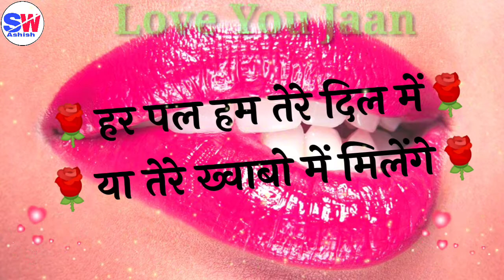गुलाब शायरी रिंगटोन 🌹 गुलाब शायरी 🌹 GULAB SHAYARI RINGTONE 🌹 GULAB SHAYARI 2022 🌹 GULAAB STATUS